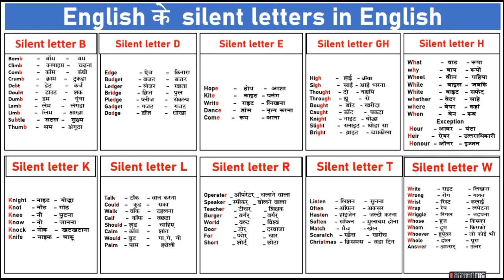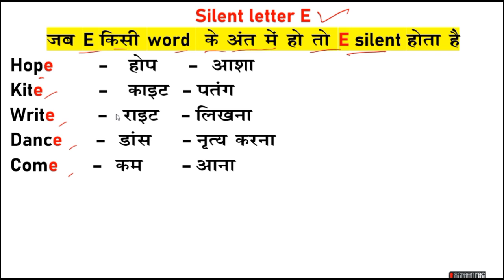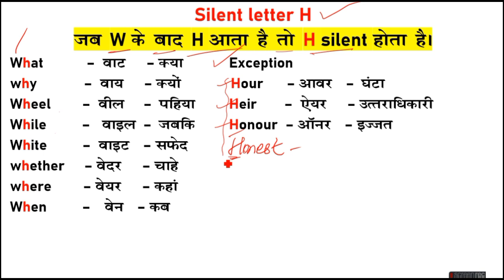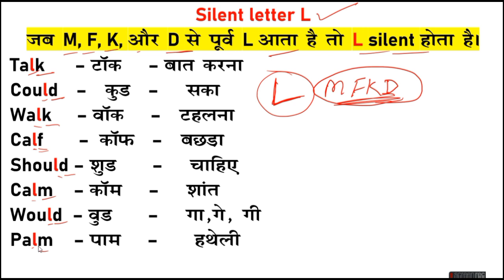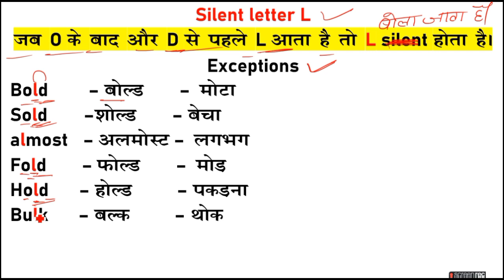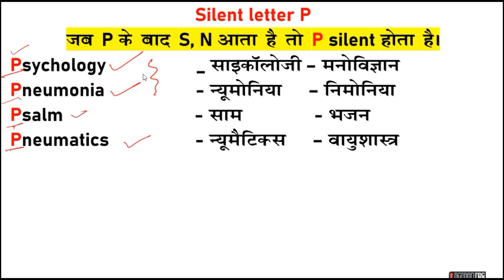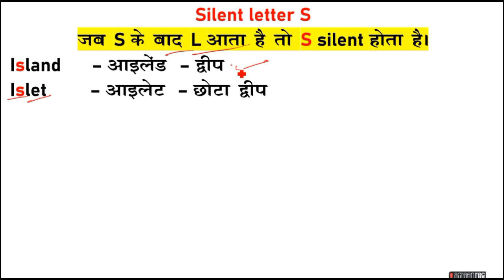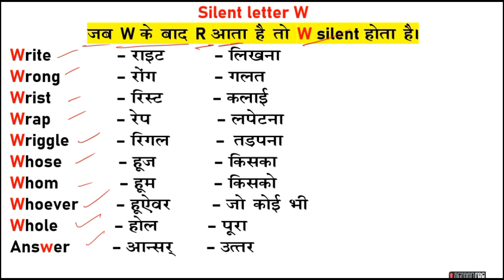Silent letters in English from A-Z | List of words with Silent Letters | Silent english words rules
A to Z कौन सा letter कब silent | Silent letter in English from A-Z/List of words with Silent Letters

silent letter in english grammar
silent letter in english grammar in hindi
silent letter in english rules
silent letter tricks
silent letter
basic english silent letter
silent english words rules
silent letters
a to z silent letters
learn all silent letters in english
silent letters in english with tricks